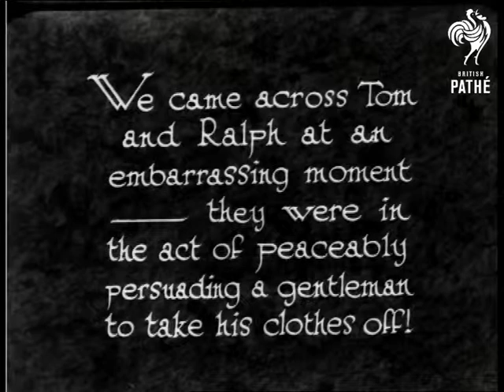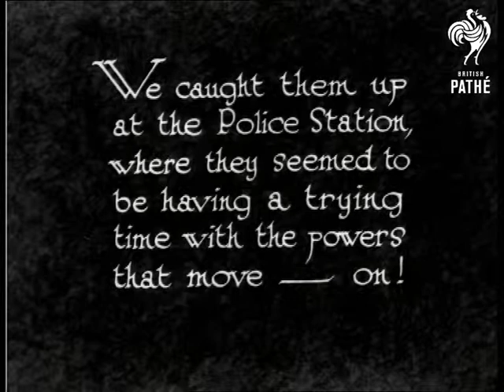Camera Interviews - Tom Walls & Ralph Lynn (1930)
Extracts from a show featuring Tom Walls & Ralph Lynn at the Aldwych Theatre in London.

Introductory intertitle reads: "We came across Tom and Ralph at an embarrassing moment - they were in the act of peaceably persuading a gentleman to take his clothes off!"   M/S of three men on stage.  Tom and Ralph help the other man to take off his overcoat.  They then take off his suit jacket.  He tries to stop them taking his trousers off.  They all walk off together.

"We caught them up at the Police Station, where they seemed to be having a trying time with the powers that move - on!"  Stage set of a police station.  Large group of people stand around.  M/S of some of the people - a bit of pushing and shoving breaks out.  Two men with bandages around their heads get into a fight and run off the stage.  M/S of three policemen talking.  One of the policemen takes notes.  Ralph (or Tom) shakes hands with one of the policemen.

 FILM ID:916.18